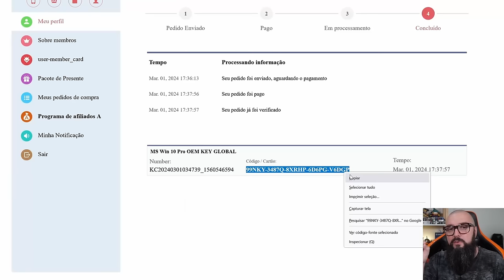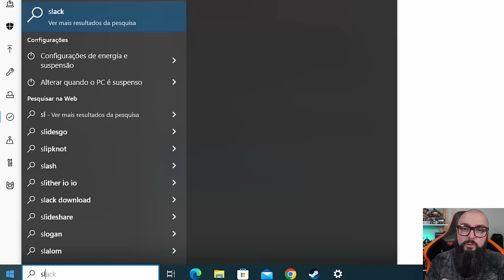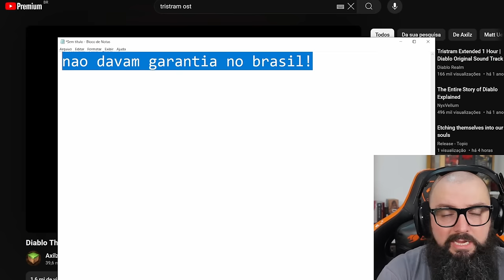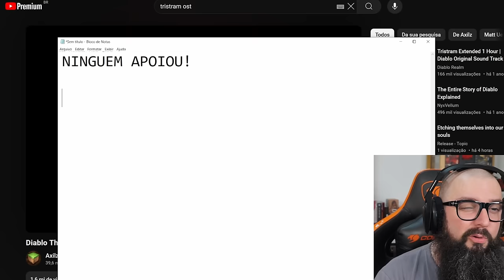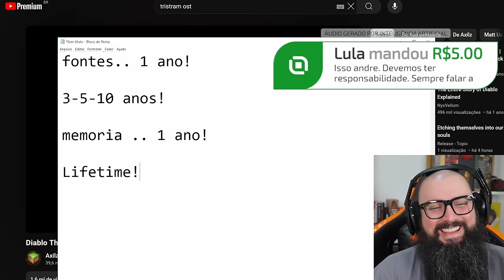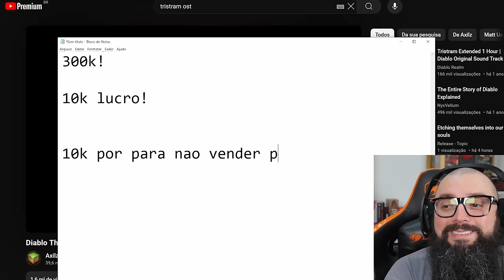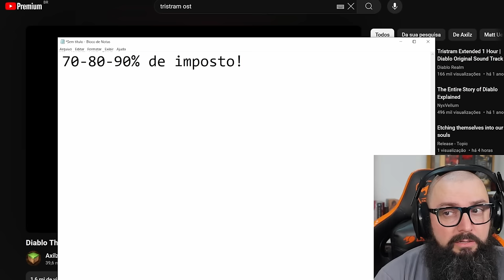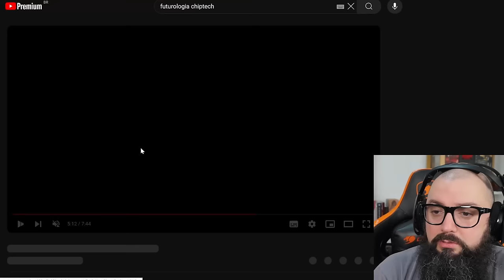Desisti Dessa Luta!